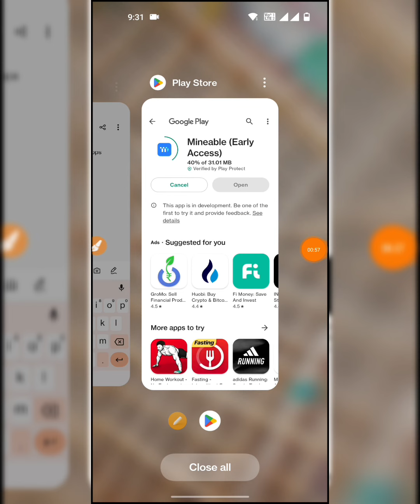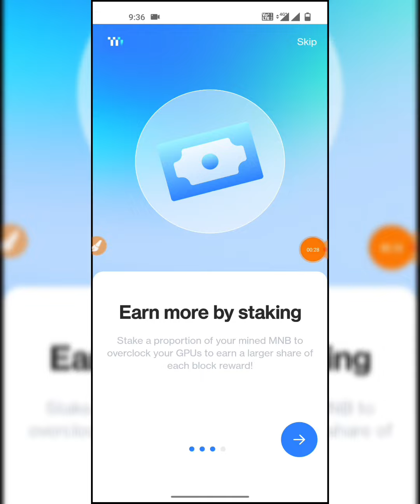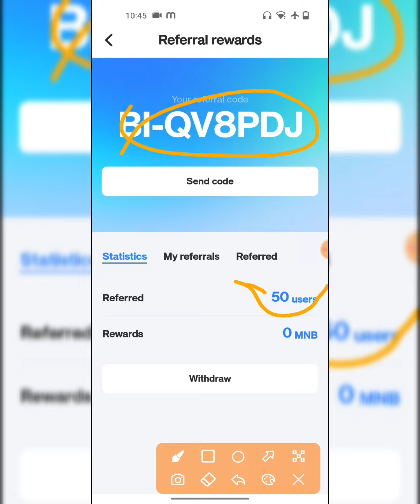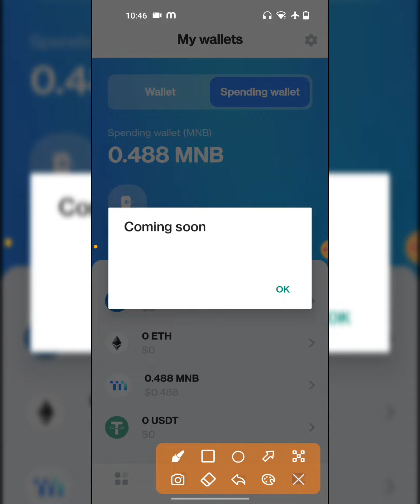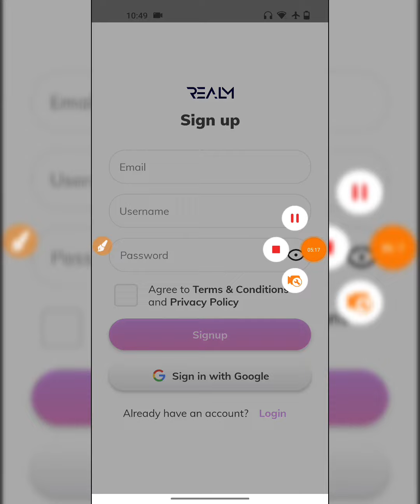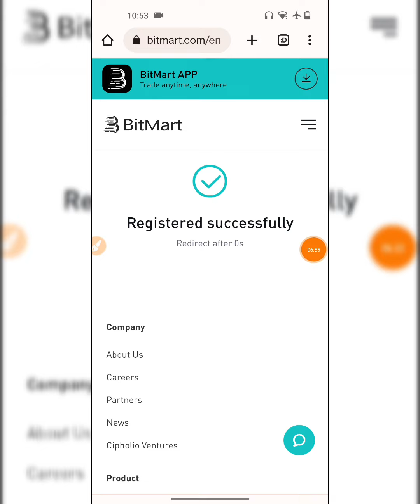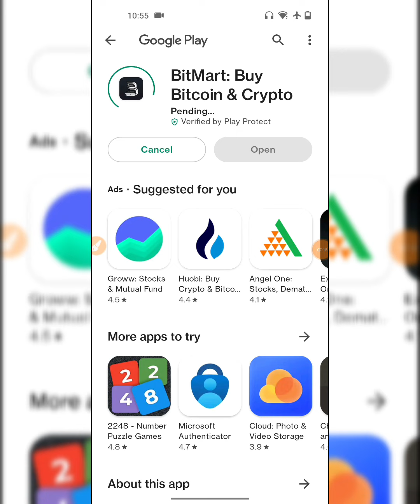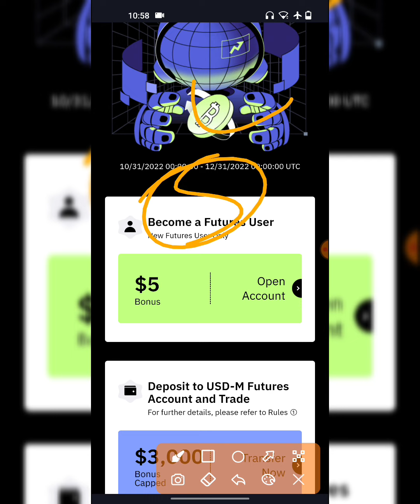😱Signup Pe $5 Instant🥰| Mineable Airdrop | MNB Token Unlimited Trick | Bitmart New LooT | Realm app🤑